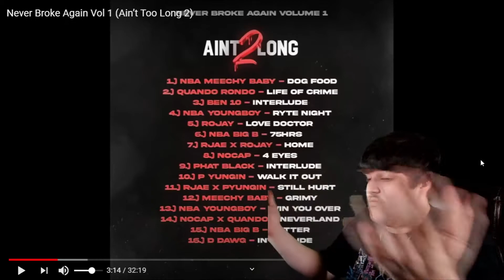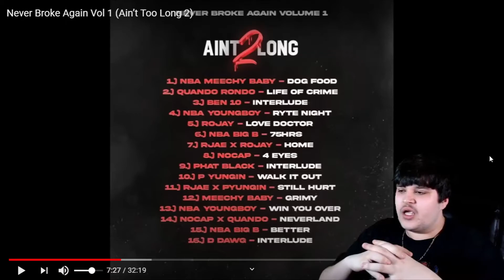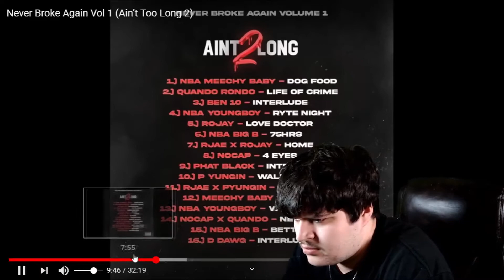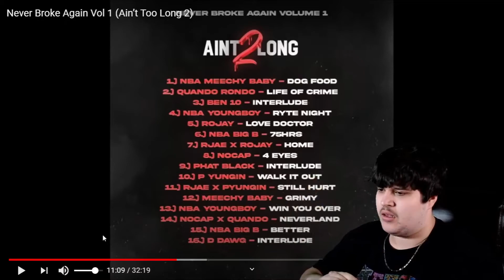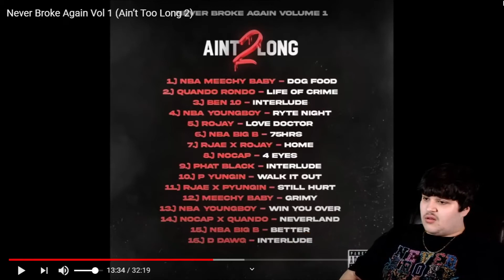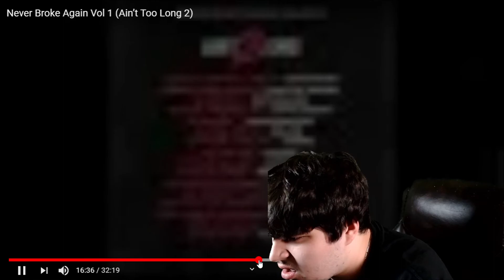Never Broke Again Vol 1 (Aint Too Long 2) FIRST HALF REACTION